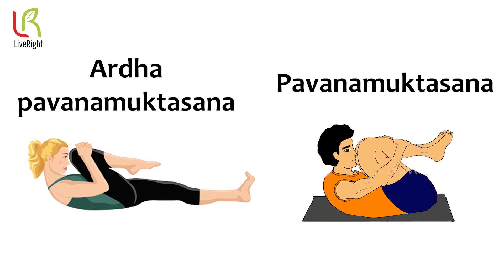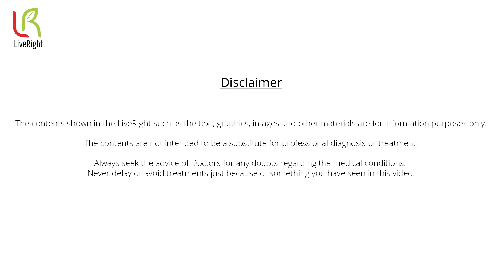Autsim Yoga | Siddha & Ayurveda Treatment | Autism Diagnosis | Dr.Partheepan | Part 4 | LiveRight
Autism is not a disease, it's a series of issues in developing the ability to communicate and interact with a fellow human being.

Autism diagnosis needs an expertise guidance. However, you can also do self-diagnosis. Autism is common in boys rather than in girls.

Dr.Partheepan explains how parents can diagnose autism, seek for siddha,ayurveda autism treatment and manage the autism conditions.

Siddha & Ayurveda treatment for autism is one of the safest approach to get a holistic solution.

Autism therapy is a joint work for parents and autism kids. The therapy for autism improves the kids cognitive skills, social activity and enables them with better behaviorial enhancements.

Autism therapy also helps too speed up the conditions associated with metabolism and respiratory issues.

Yoga for autism is an excellent sensoru nourishment for the autism kids. Autism Yoga is a therapuetic tool that can boost the metabolism, regulate the respiratory problems. Doing yoga for autism kids will also give an emotional support and develop social bond also

Watch the entire series for a complete understanding the Autism & Ayurveda Treatment, Autism Diagnosis methods, Autism Yoga and Autism Therapy management methods

Videography and Editing: Jagadish V